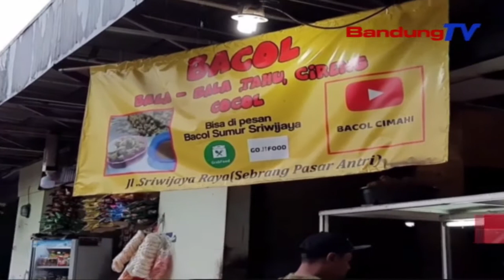Bacol Has Cimahi Kuliner Romadon Kalandep Keur Tajil | TP | BANDUNGTV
TP | BANDUNGTV | ASTRI CAHYANI | Kawasna Moal Aya Nu Bireuk Deui Kana Gorengan Atawa BalaBala, Tapi Aya Nu Beda Di Cimahi Mah. Gorengan Anu Katelah Bacol Dicaneutna Ku Cara Dicocolkeun Kana Bumbu Kacang Pedas Asam Anu Jadi Karesep Warga Di Cimahi Pikeun Menu Tajil Nalika Buka Puasa. Siga Kumaha Atuh Bacol Teh, Urang SamiSami Bandungan Liputanana.